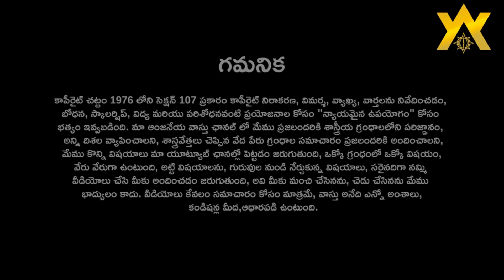Rent House 100% depth description Vastu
Our Services:
 House rent Vastu for staircase inside & outside the house
 Business Shops &properties Vastu.
 House Build & construction complete Health, jobs, income 100% Vastu
 And Personally com and check and give you complete Vastu
 We solve all kinds Vastu negative to positive level

Just Call  Away We solve Your Problem 100% sure

Address: Medchal –Hyderabad, Telangana : 501401